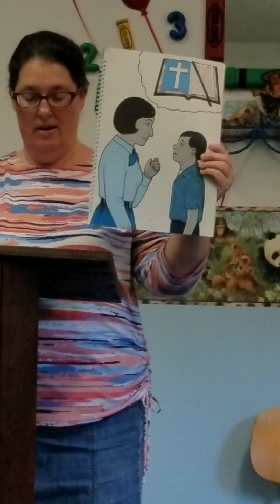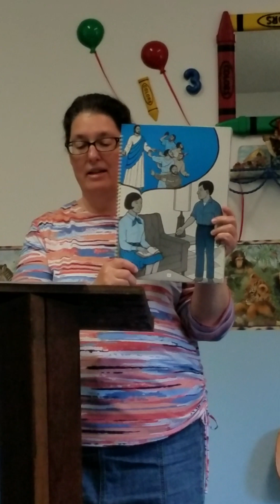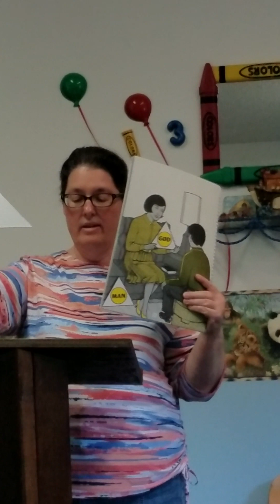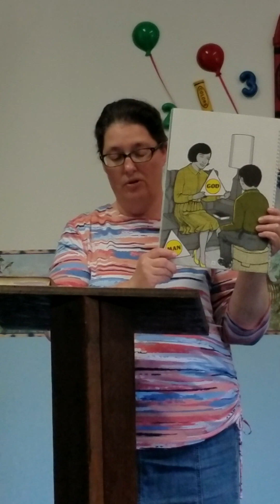Nathan Finds New Life in Jerusalem, Pt.4